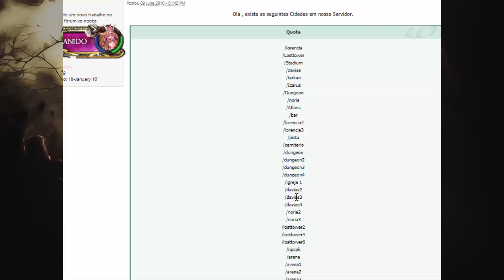CONHECENDO AS PRINCIPAIS CIDADES DO MUAWAY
devmedia java c# python javascript Html Css Node.js Angular PHP Android "Curso de programação" "Orientação a Objeto"